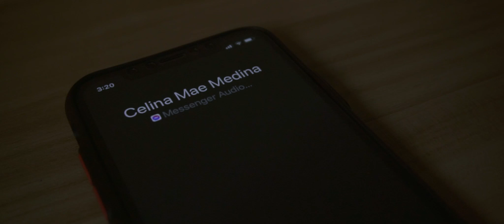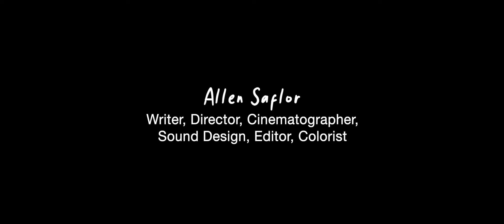OCCUPANT (2021) Obsessive-Compulsive Disorder Short Film